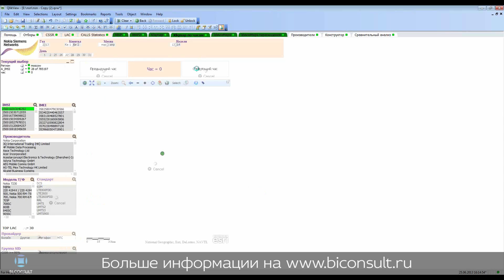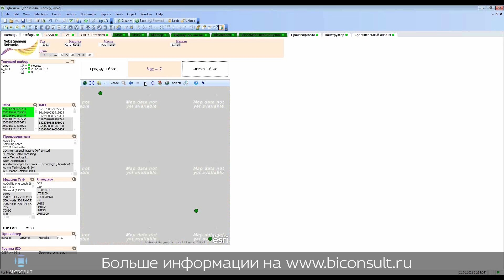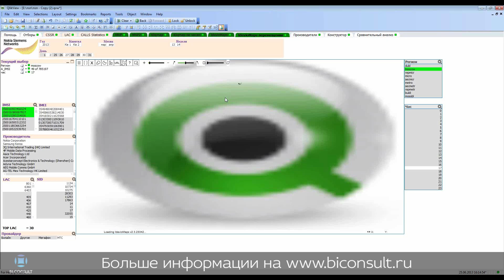аналитика передвижений на карте по мобильному телефону по IMSI в QlikView возможности визуализации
аналитика передвижений на карте по мобильному телефону по IMSI в QlikView

Наложение результатов анализа на географическую карту

Специфика телекоммуникационных данных заключается в том, что часто эти данные являются «пространственными».

Практически всегда они привязаны к объектам (базовым станциям, телекоммуникационным узлам, коммуникаторам и т.д.), распределенным в пространстве. Положение каждого такого объекта точно задается его географическими координатами на карте.

Как известно, одним из этапов работы любого аналитика после проведения анализа данных является следующая задача – визуализировать полученные результаты, дать их наглядное представление.

Учитывая «пространственность» данных телекома, данную задачу можно переформулировать следующим образом – наложить результаты анализа на географическую карту.